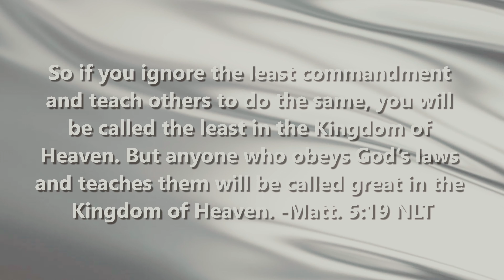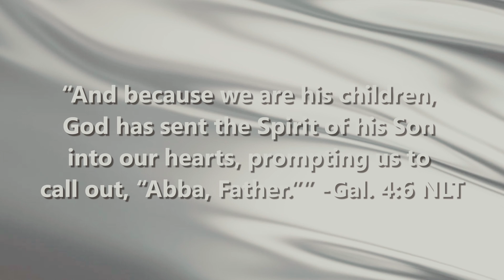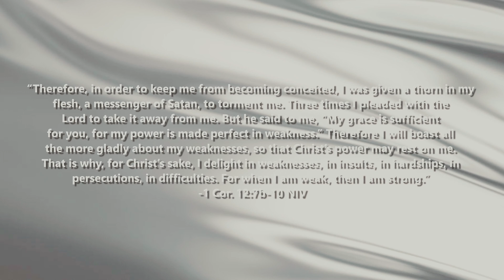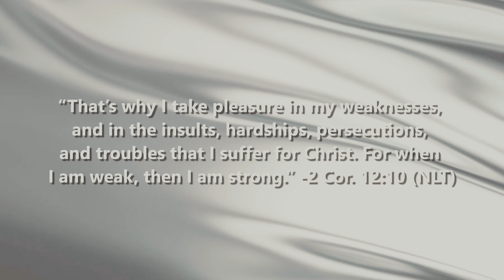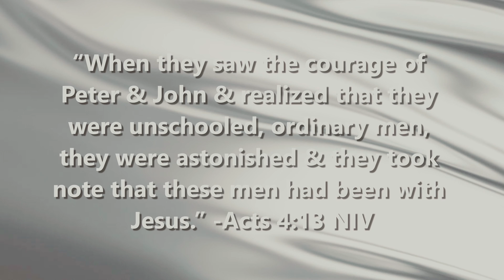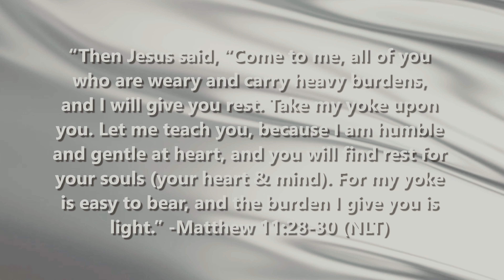How to Overcome Perfectionism: By Improving Your Relationship With God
Video (4 of 4) Outline of How to Overcome Perfectionism By Improving Your Relationship With God:
✅Intro
✅Improving Your Relationship with God
     ✅God, Our Parents, & Perfectionism
     ✅Perfectionism Effects in Other Relationships (aka Legalistic Thinking)
✅Conclusion
✅So why do we do this shiny stuff?

About ILoveShinyObjects.com:
We help increase your focus & productivity at work despite your adult adhd or shiny object lovin syndrome.

How to overcome perfectionism course (that this video came from).